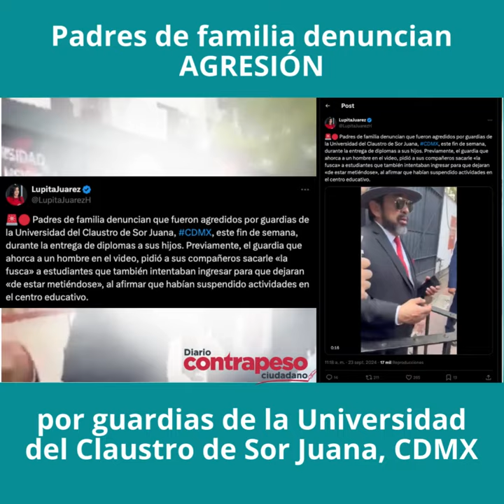Padres de familia denuncian agresión por guardias del Claustro de Sor Juana CDMX